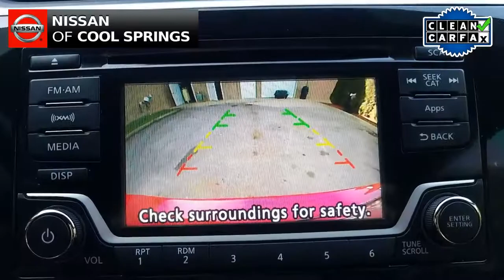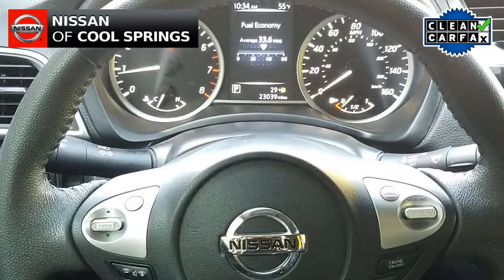Used C264704B 2016 Sentra SR in Cool Springs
...With Bluetooth, and Backup Camera, This 2016 Sentra SR is a Local Trade with a Clean Carfax.  It's  Nicely Equipped with: Heated Front Bucket Seats, SiriusXM Radio, Alloy Wheels, Push-Button Start, Fog Lamps, And MORE!  Come in and see why we have been the #1 Volume Nissan Dealer in Tennessee 5 YEARS in a ROW! Boom. Welcome to Nissan Nation. Clean CARFAX.